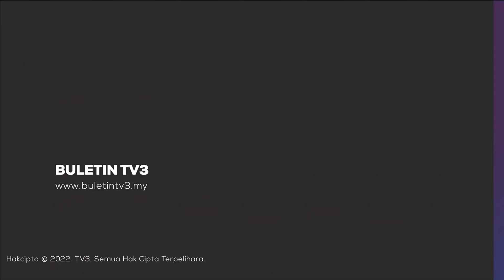LETUSAN GUNUNG BERAPI | Gunung Berapi Kilauea Meletus Dan Menerangi Langit Di Hawaii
Gunung Berapi Kilauea di Pulau Besar Hawaii meletus awal pagi semalam.

Kajian Geologi A.S. (USGS) menyatakan aliran lava kini berkumpul di lantai kawah sekitarnya.